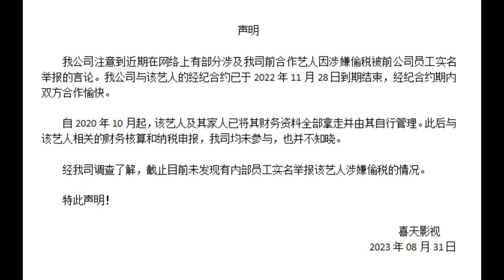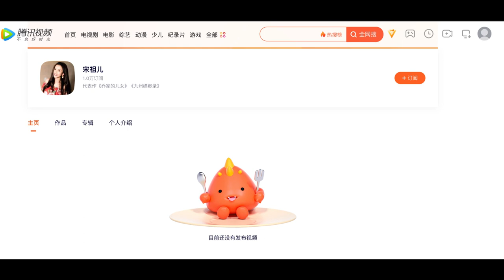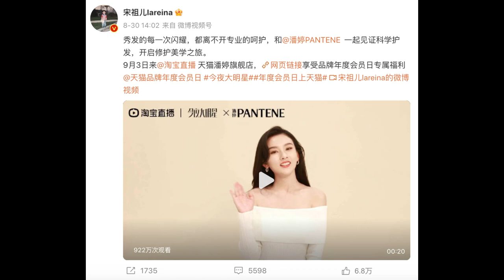Lareina Song Zuer Tax Allegations Might Affect These 4 Upcoming Dramas